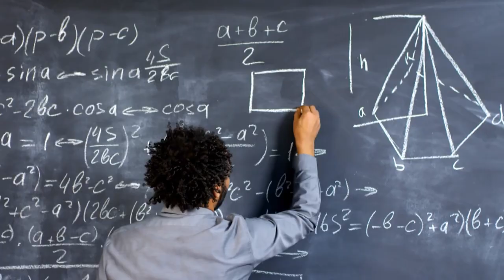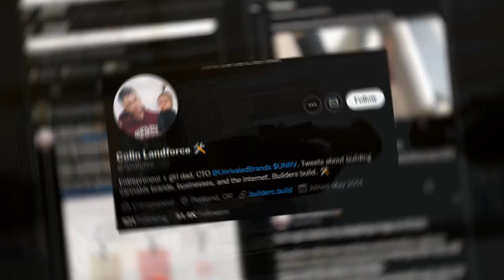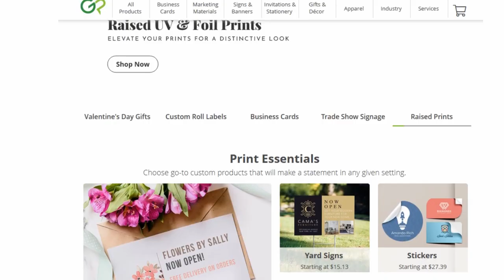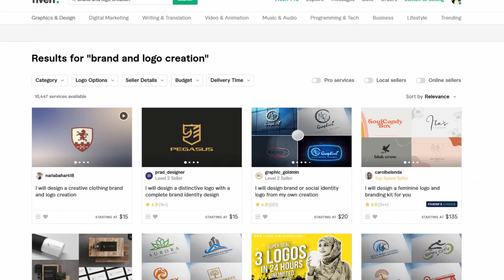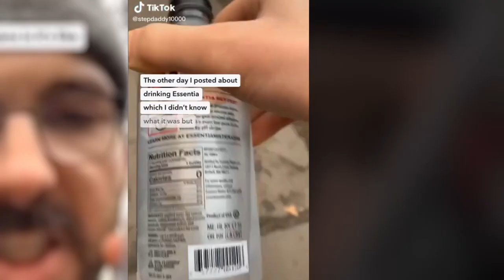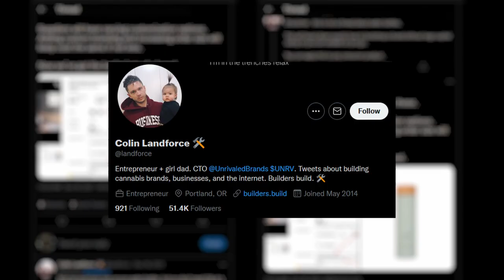How You Can Make $42k+ With Water Bottles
Making money with water bottles? The thing that's in almost every store around the world? It's too good to be true... until it's not. We'll break down how you can make $42k+ with water bottles in this video. You'll need some water by the end of this one...

If you want to follow along and get more ways to make odd money you can join the crew here too:

At OddMoneyTV we design, edit, and educate to entertain. Plus... make you more money in the oddest of ways. Showing you how people make money in all different types of ways. So we highlight things for you very simply so you too can make money in the oddest ways.

We do make a commission, however, no extra cost to you.